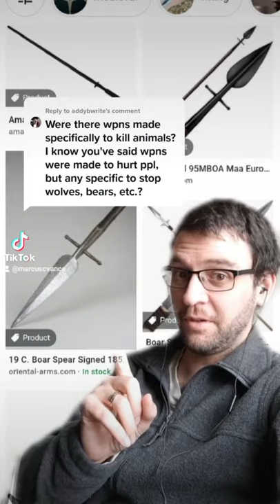Anti Animal Weapons